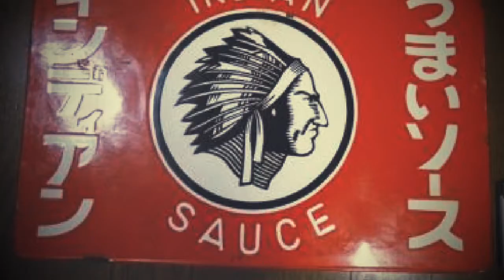伝説のインディアンソースをあなたは知っているか？ インディアンソース伝説！ 孤独のグルメロード 外伝 ロードオブザグルメ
かつて千葉県富津市にインディアンソースというブランドのソースがありました。
富津のスーパーで見かけた時は
なかなかインパクトありました。

残念ながら……
インディアンソースを製造していたカギサ醤油というメーカーは廃業しているため
もうインディアンソースを見る事も味わう事も出来ません。

伝説だけの存在となってしまいました。